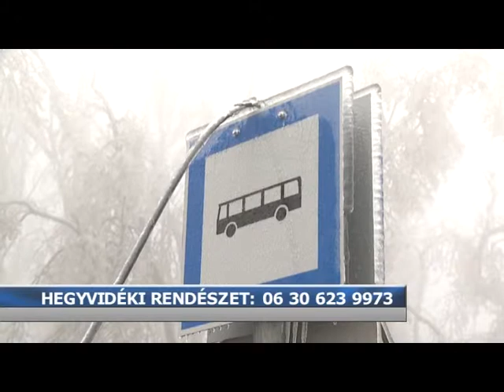Javul a helyzet - de az erdőlátogatás még mindig tilos.